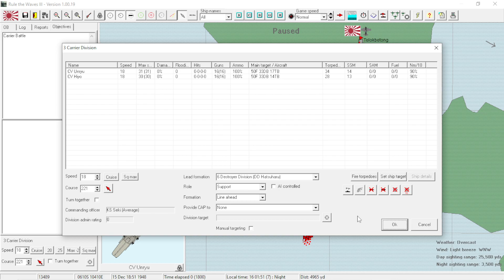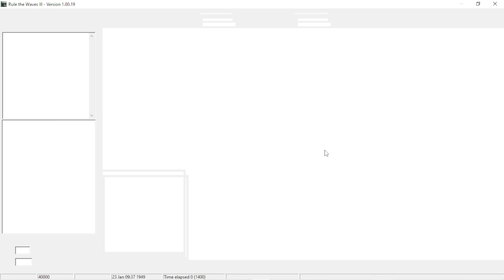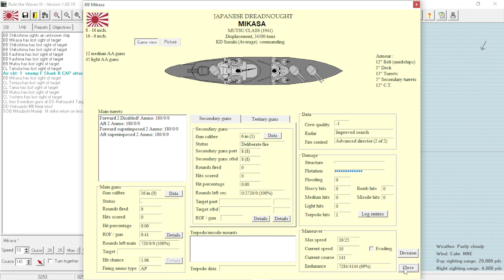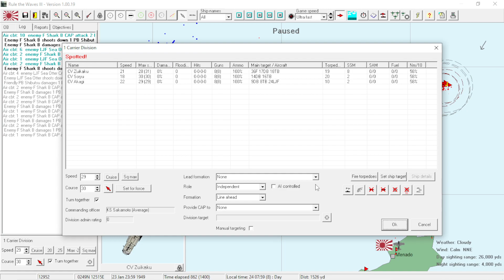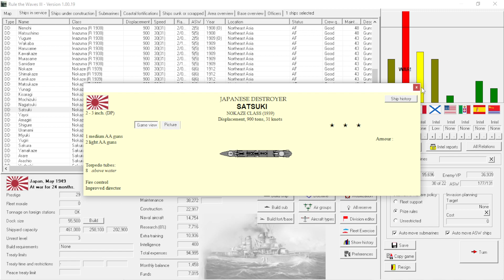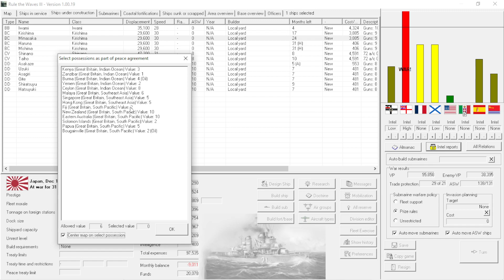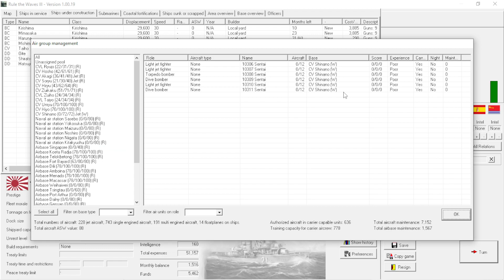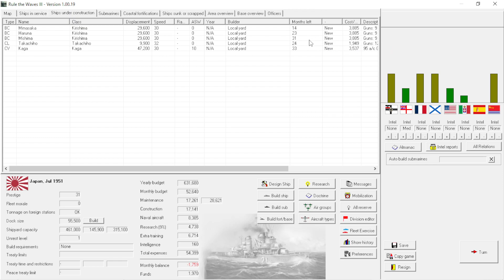An Honourable Peace! - 1890's Japan - Rule the Waves III - Episode Thirty-Nine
Today- we fight through an invasion force, and get tired of fighting. Thankfully, It seems the British agree- and with our budget slowly recovering, Italy joining on our side. . . . peace is signed. Into the '50s we go!